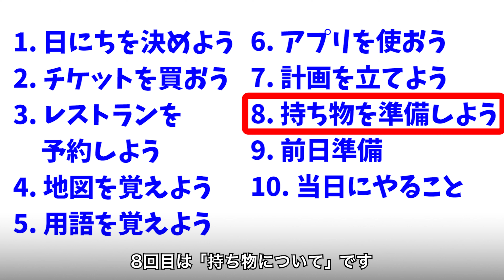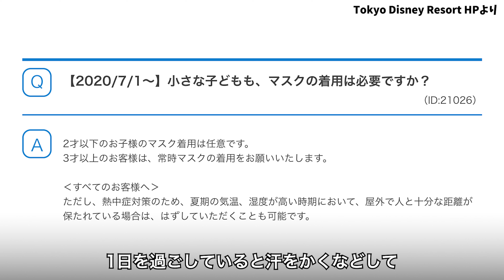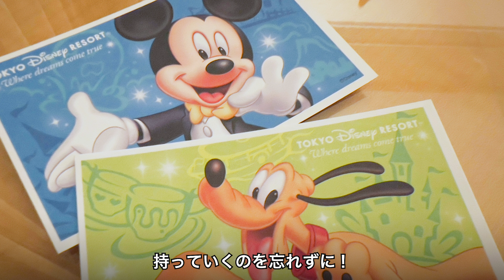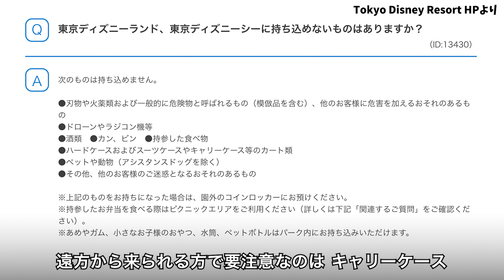【⑧ディズニーの持ち物リスト】 小型扇風機やモバイルバッテリーの選び方は？ 季節別に、ディズニーランドやディズニーシーへ持っていくべきアイテムを紹介 # 403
ディズニーランド、ディズニーシーに初めて行く方、あるいは、久しぶりに行くという方に向けて、10回に分けて、知っておくと便利なことを紹介しています。8回目の今回は、ディズニーランドやディズニーシーに持っていくと便利なものを紹介します。

【初めてor久しぶりにディズニーに行く人向け、解説動画】

＊新型コロナウイルスの感染対策は十分に行い、他のゲストとの距離を保ちながら撮影しています
＊動画の音楽は、Epidemic Soundを利用しています
＊情報は動画公開時点のものです。今後、変更になる可能性もありますので、最新情報はご自身でご確認くださいますよう、お願い申し上げます